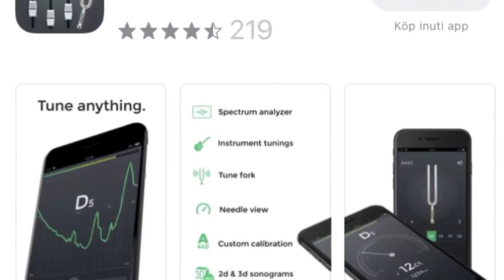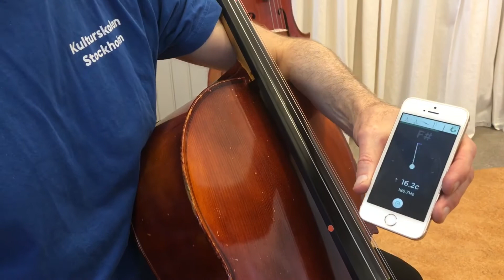Stämma cellon hemma!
Här visar vår pedagog Johan hur man enkelt hemma kan stämma sin cello själv.
Börja med att ladda ner (gratis-)appen ”n Track Tuner”.